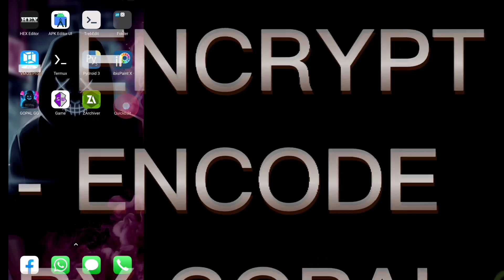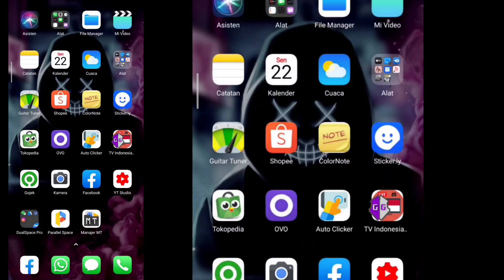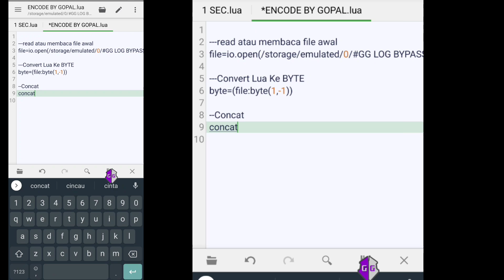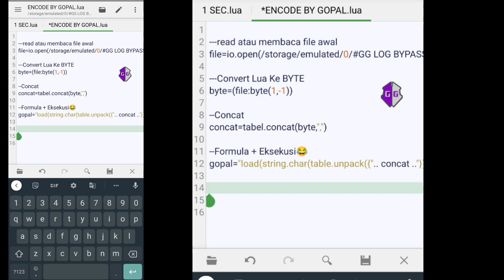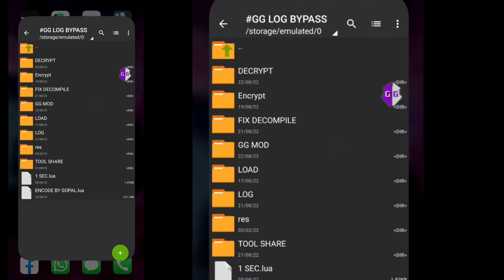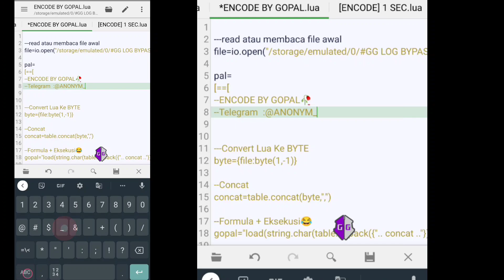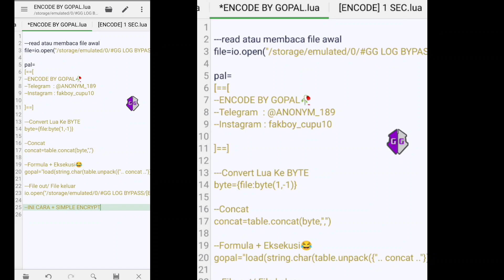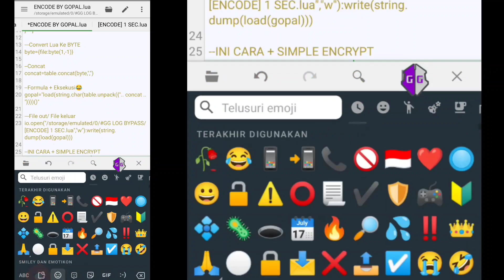SIMPLE ENCODE / ENCRYPT SCRIPT LUA BY GOPAL ( PART 1)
SIMPLE ENCODE / ENCRYPT Script lua,
- Simple
- Tipe BYTE
- Lua To Byte
- Simple XOR
And Easy Decrypt😂